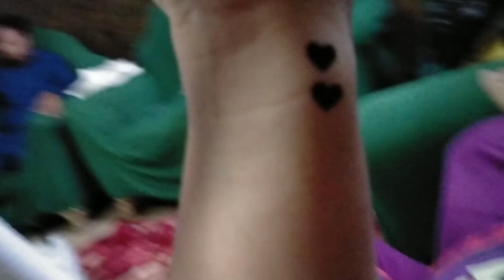Hamara Purana Ghar | Junaid Ki Shadi | Speak of Art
Hum puhanch gae apne puranay ghar jahan Junaid ki shadi horai hai.

Hello All,

Pura din mne room organization m guzara phr room ka full look record kia or Junaid ki dholki m puhanch gae.